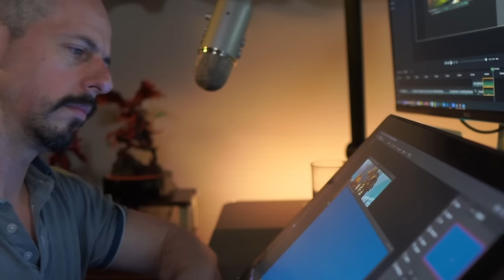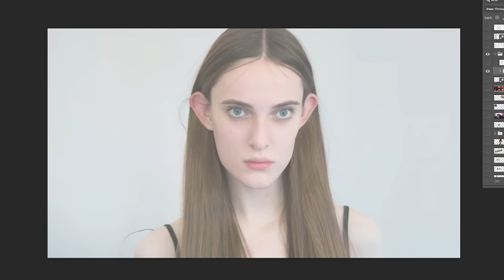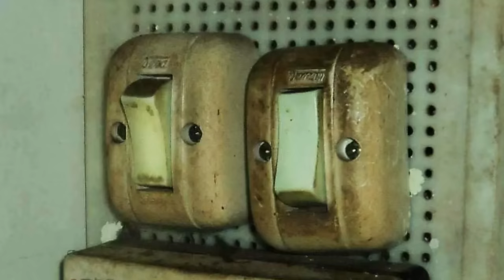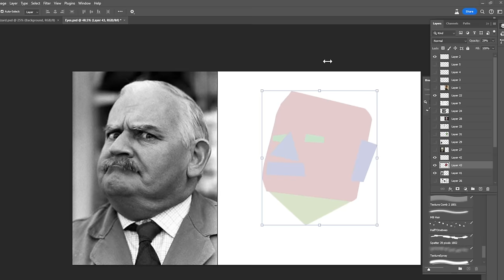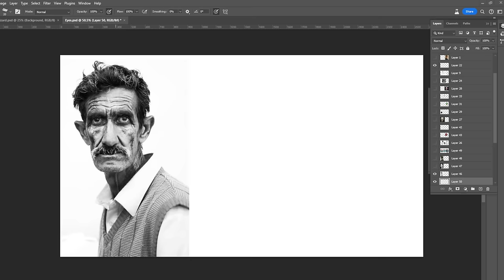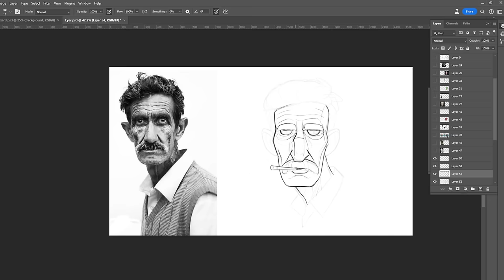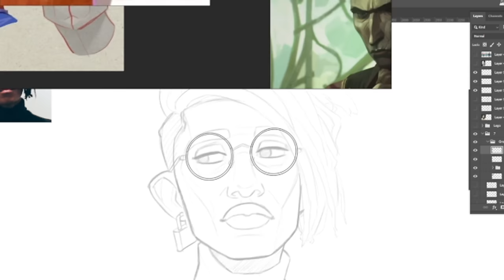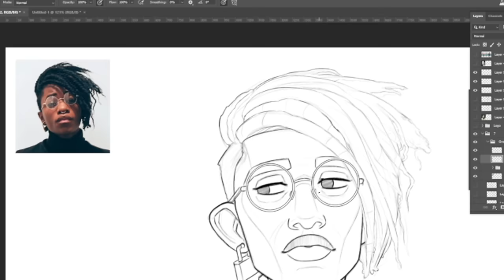Design techniques: DRAW Better Characters